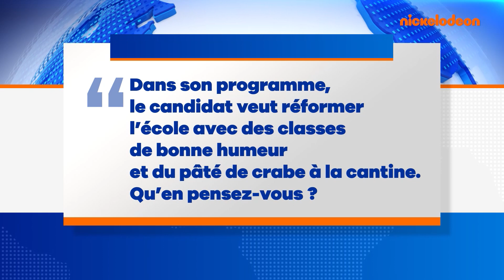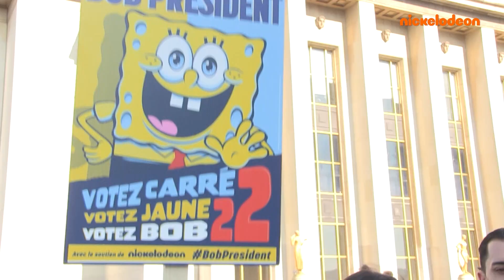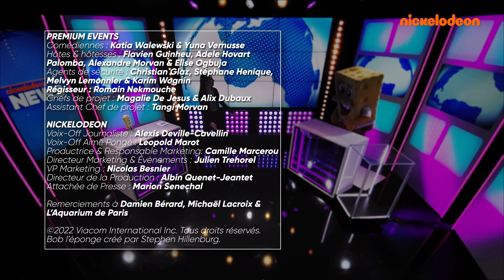Bob l'éponge | Présidentielles 2022 | Nouvelle édition spéciale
La rédaction de NICKELODEON NEWS revient sur les dernières actualités portant sur la campagne de Bob l'éponge aux élections présidentielles !